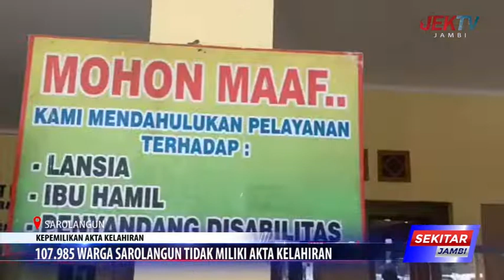107.985 WARGA SAROLANGUN TIDAK MILIKI AKTA KELAHIRAN